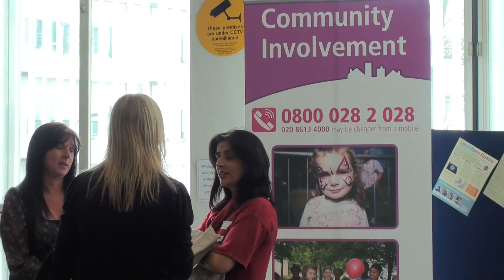Residents' Conference 2011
Recognising the vital contribution our residents' have played in helping us to obtain 2 stars.